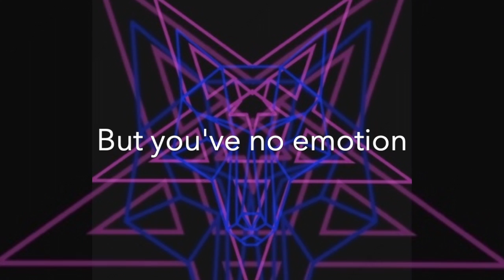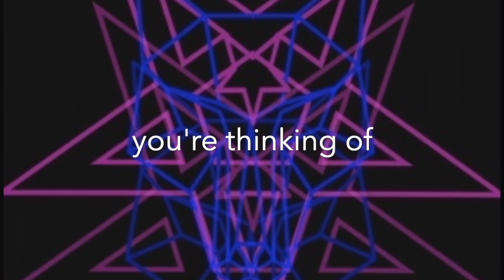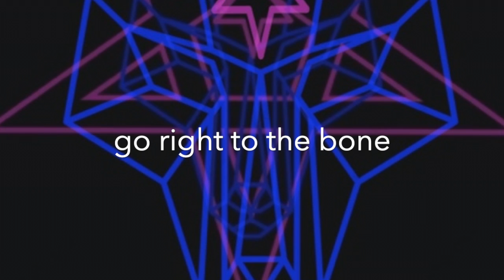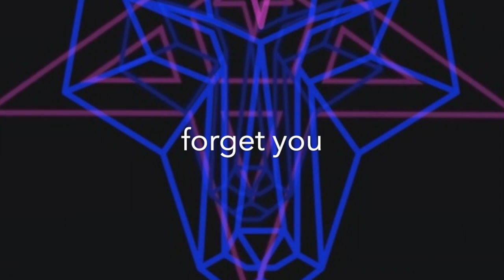lone woof: PERMANENT SCARRING (1st draft)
A new song demo for my friends and fellow ptsd/trauma sufferers